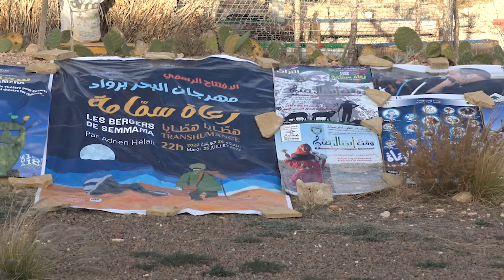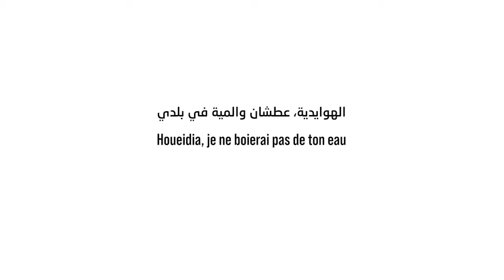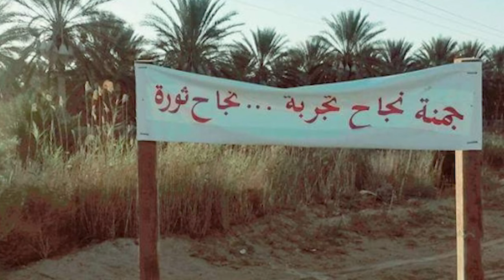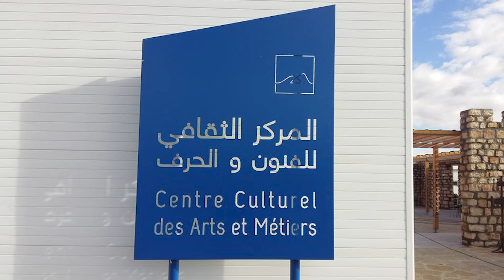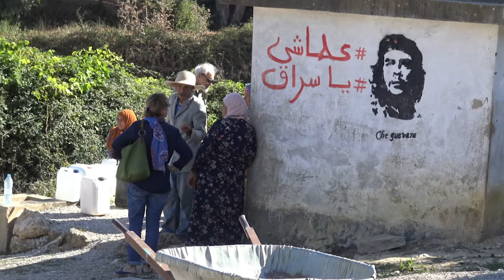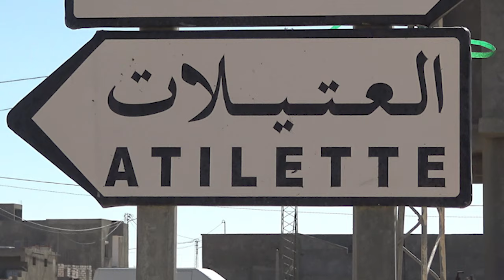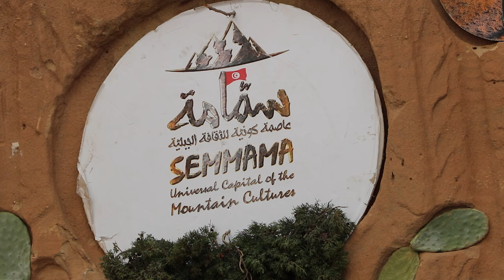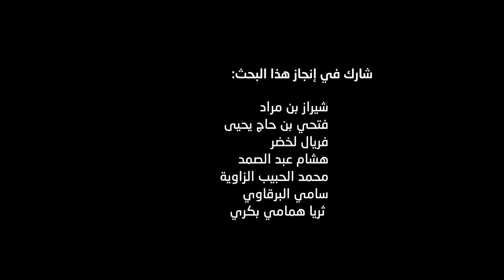ثورة مرت من هنا، جمنة، سمّامة، الهوايدية...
ثورة مرت من هنا
جمنة، سمّامة، الهوايدية
بعد صدور كتاب "ثورة مرّت من هنا" (الهوايدية- سمامة - جمنة)، يسرّ جمعية "نشاز" أن تعرض عليكم شريط وثائقي بنفس العنوان